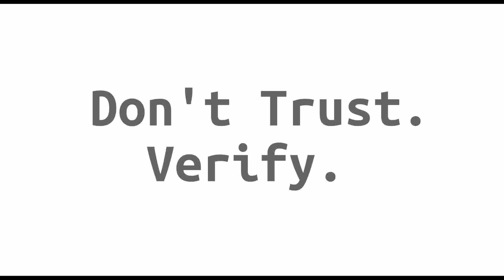Block Digest #277 - Bitcoin Is Violence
Welcome to episode #277 of Block Digest! (Monday, August 16th 2021)

Black Rock Petroleum Company To Mine BTC (Monthish Old, Still Huge)

Spacechain Proof of Burn Replacement?